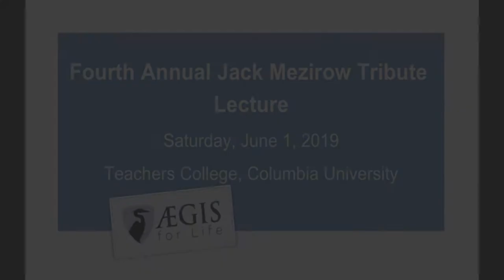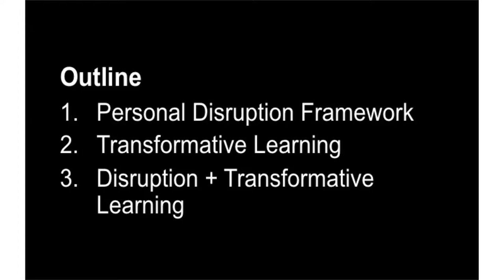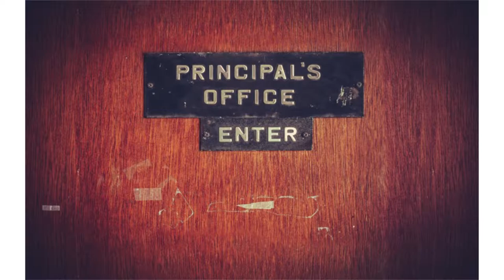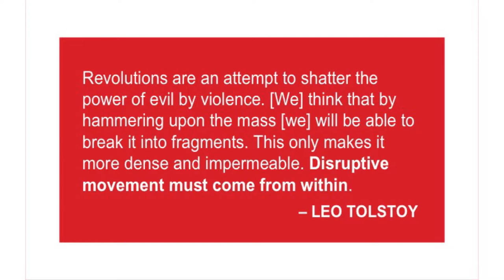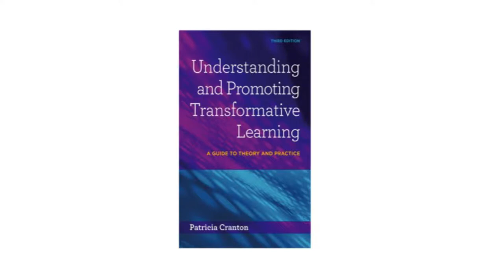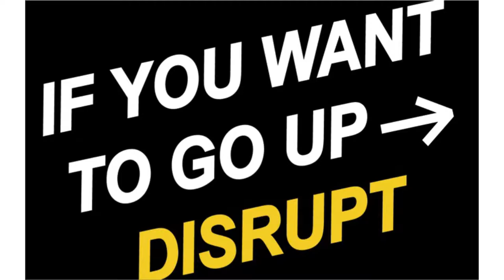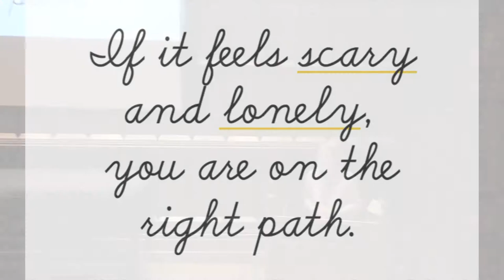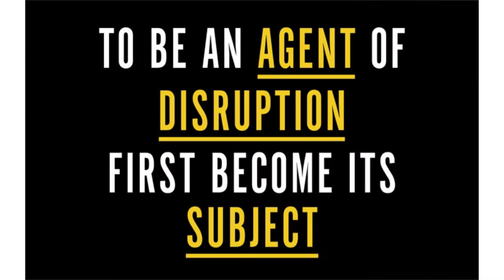Mezirow Tribute Lecture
Whitney Johnson, Co-Founder of the Disruptive Innovation Fund and developer of a seven-point framework of Personal Disruption, will deliver a lecture titled, "Disrupting Yourself and Connections with Transformative Learning" at the Fourth Annual Tribute to  Professor Emeritus Jack Mezirow.